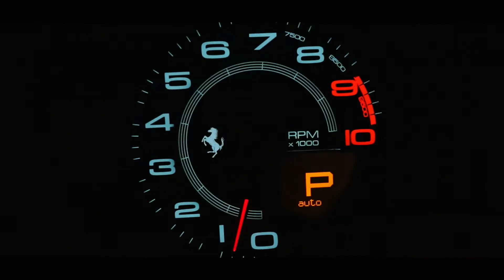Yabby House Promo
Shot with Sony FS700 (S-log2), Sony A7S (S-log2) & Tiffen's Steadicam Archer 2
Color graded in Adobe After Effects CS6
Edited on Final Cut Pro X & Adobe Premiere Pro CS6

Credit:
Kevin Chen as Director, Screenwriter, DOP, B Camera Operator & Editor
Antony Zhao as A Camera/Steadicam Operator, Colorist & After Effect Animator
Solo as Gaffer & Key Grip

Special Thanks:
Yabby House